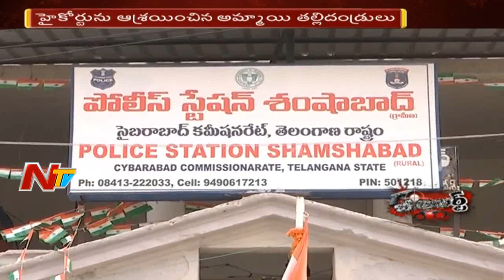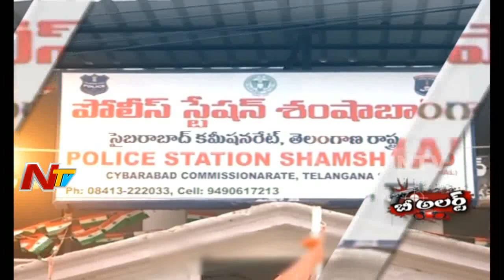హైదరాబాద్ లో మిస్టరీ గా మారిన జాబిలి వర్మ మిస్సింగ్ || Be Alert || NTV